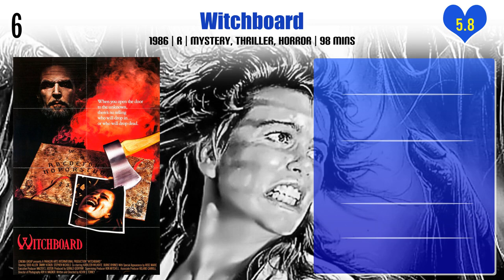Tawny Kitaen Top 10 Movies | Best 10 Movie of Tawny Kitaen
Top 10 Movies of Tawny Kitaen

Find the list of movies by Tawny Kitaen you can find more information, movie trailers, posters, reviews, youtube links in below link.

Pl. Comment down your favorite movie of Tawny Kitaen